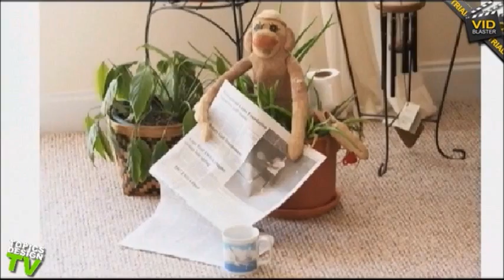Topics Design TV: Musicians Musings - May 18, 2011 - Part 1 of 3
David Pell with Cats Imagination and A Taste of Guitar interviews Kelly Turner of The Shop Across The Street in Sneeds Ferry, NC. David also has a Guitar Talk Segment on Fundamentals.